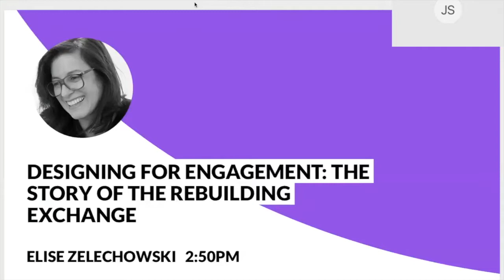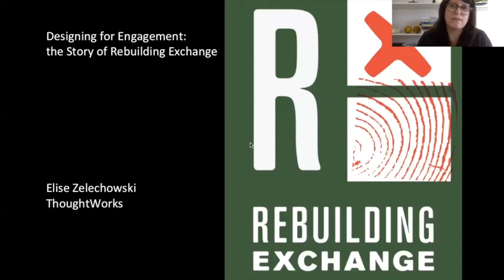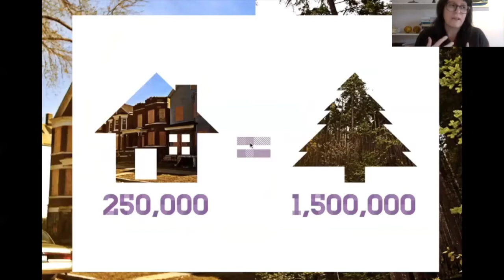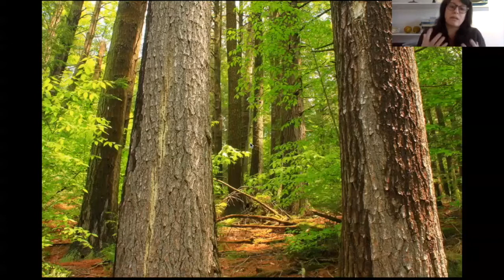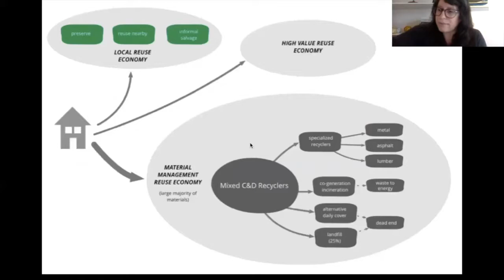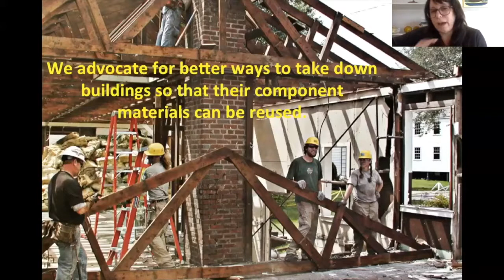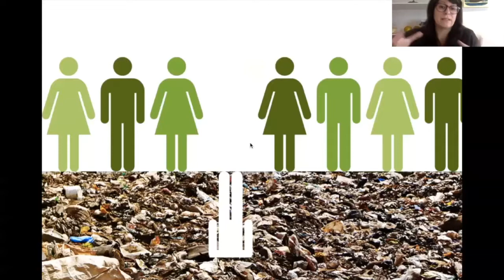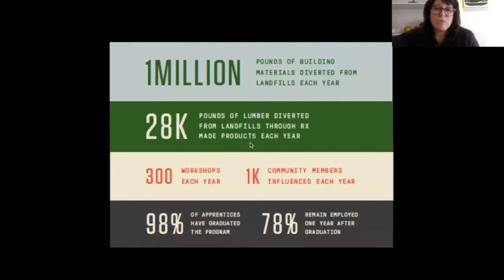Designing for Engagement: the Story of the Rebuilding Exchange. With Elise Zelechowski